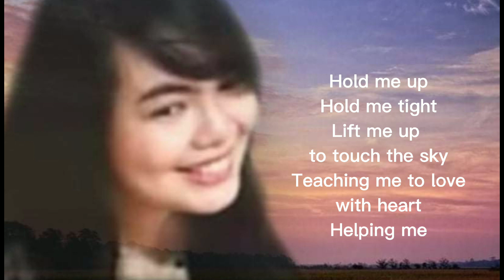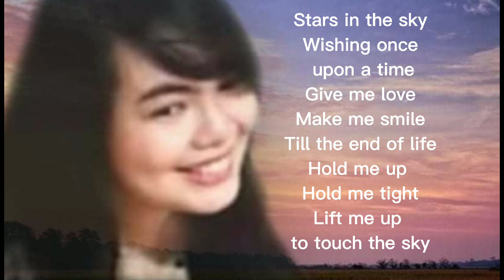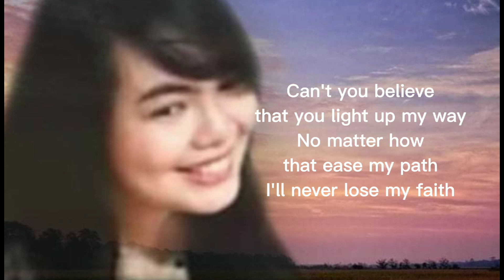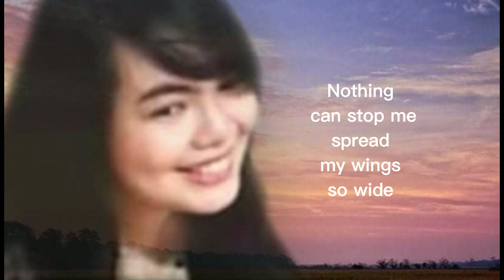Proud Of You - Fiona Fung (Cover by Thea Clarise)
We will continue to listen to your soulful and beautiful voice.
Your love will live in our hearts forever.
We will miss you.
We love you so much Thea Clarise!